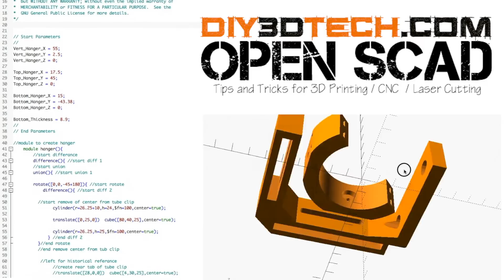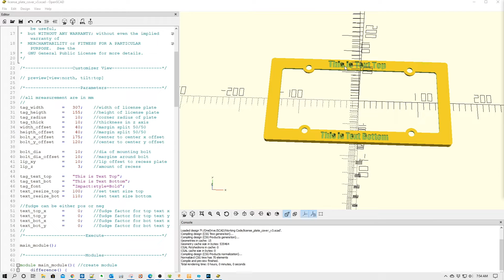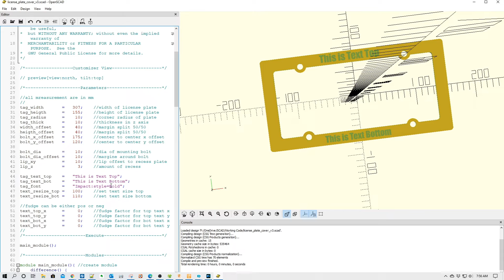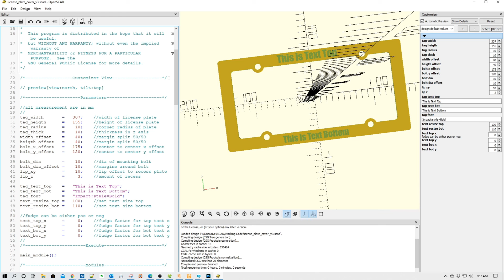OpenSCAD - License Plate Cover!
for more information on this and many other projects! As in this episode we will be looking at a viewer request for a license plate over in Open-SCAD and the design aspects which we used to create it!

For more information as well as the complete source code, please